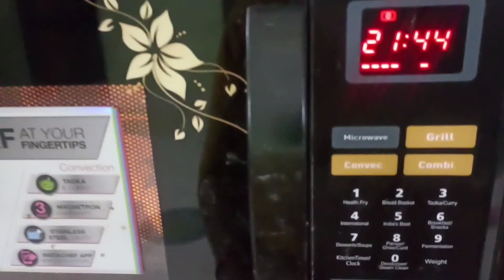Crispy Veg Puff Petish // आलू पफ पेटीस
आलू पफ पेटीस बनाने के लिए सामग्री;

1 कप मेंदा
1/2 टेबल स्पून नमक
1/2 टेबल स्पून अजवाइन
3 चमच बटर
1 चमच कोनफलोर
4 उबले हुए आलू
1/2 चमच हलदी पाउडर
1/2 चमच लाल मिर्च पाउडर
1/2 चमच गरम मसाला
नमक टेस्ट के हिसाब से
1 चमच अदरक, लवण ओर हरी मिर्च कि पेस्ट
2 से 3 चमच उबले हुए मटर
1 चमच कटा हुआ धनिया